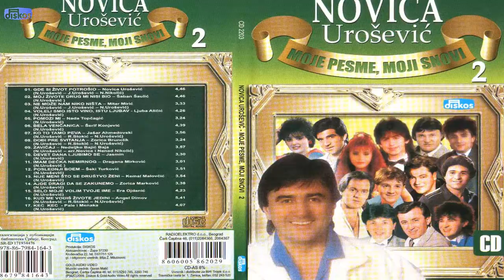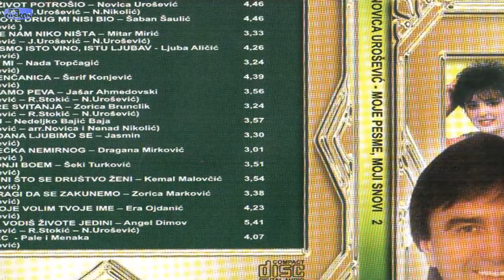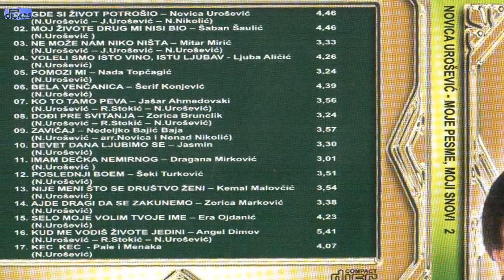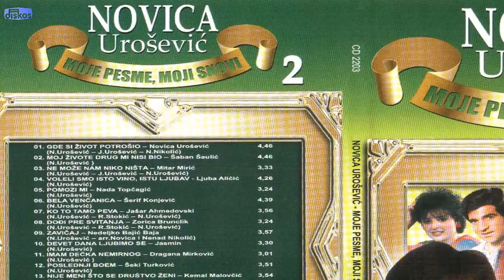Zorica Markovic - Ajde dragi da se zakunemo - (Audio 2008)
Muzika: N. Urosevic
Tekst: N. Urosevic
Aranz: N. Urosevic